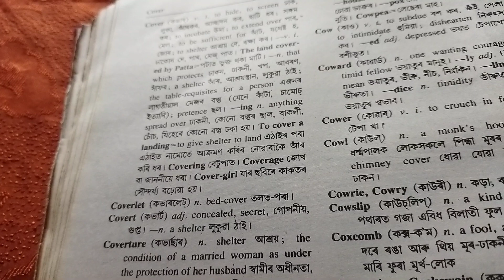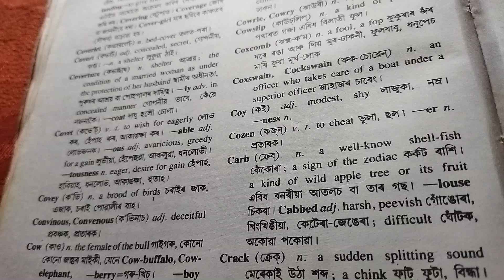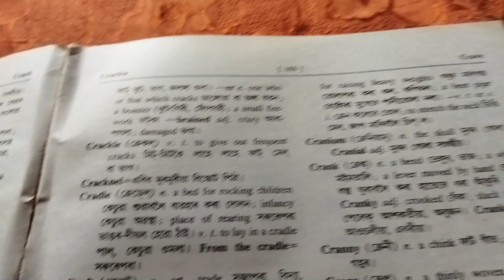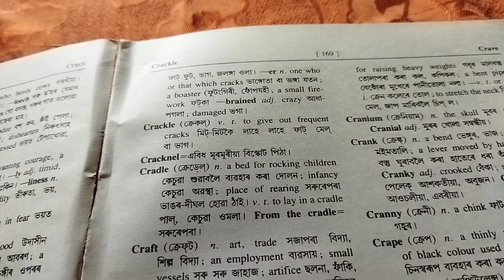English dictionary apunar babe (part- 157)